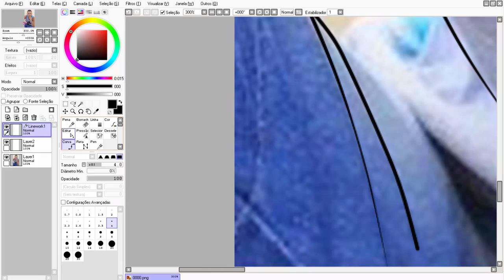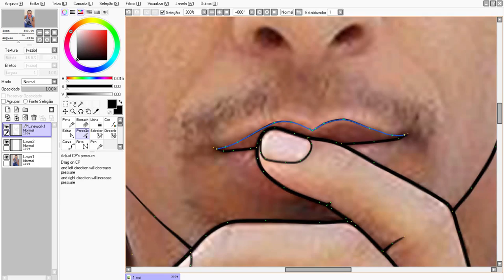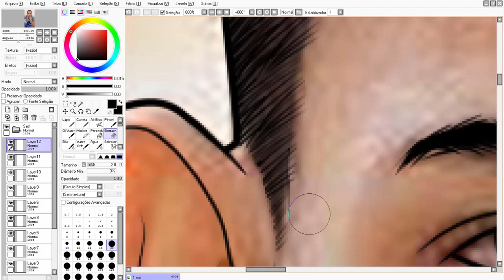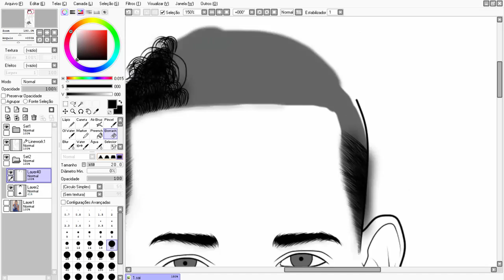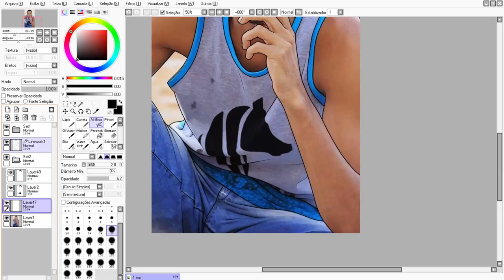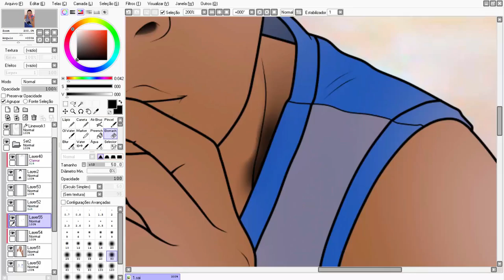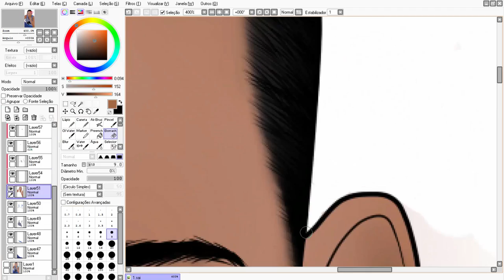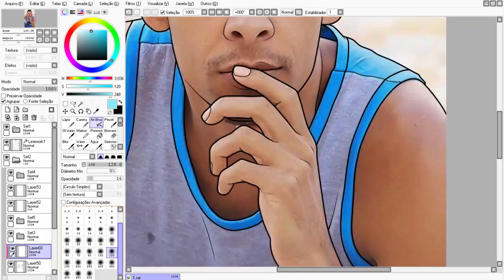Custom Caricature From Man (PaintTool SAI)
Olá pessoal se curtiu o vídeo não se esqueça de deixar o seu like, isso ira nos ajudar a divulgar o canal e nos animará a continuar postando o conteúdo para vocês, se não é inscrito se inscreva e compartilhe com seus amigos♥.